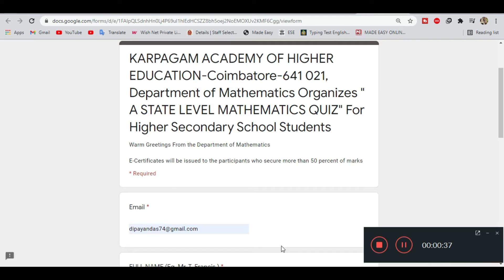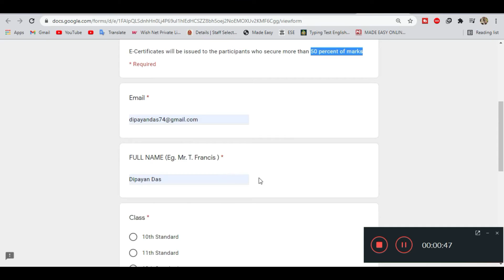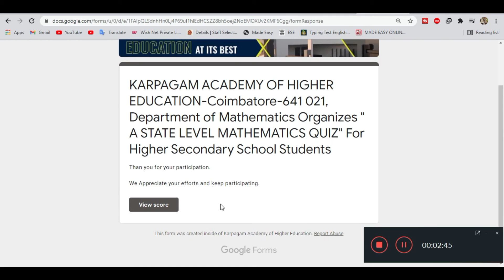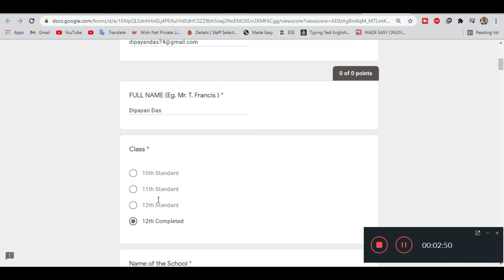Mathematics Quiz Certificate | STATE LEVEL MATHEMATIC QUIZ | Free Mathematics Certificate | Math Mcq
KARPAGAM ACADEMY OF HIGHER EDUCATION-Coimbatore-641 021, Department of Mathematics Organizes " A STATE LEVEL MATHEMATICS QUIZ" For Higher Secondary School Students.

Thanks & Regards
Dip Thoughts

Thanks!